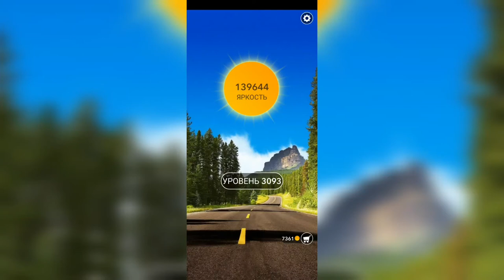Word / Слово Крест: Поиск русского кроссворда / Уровень 3093